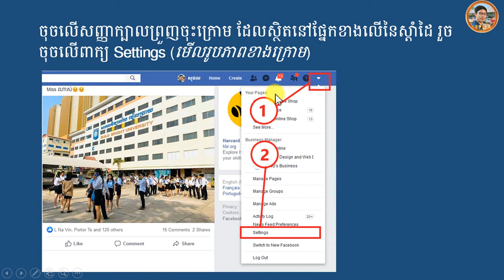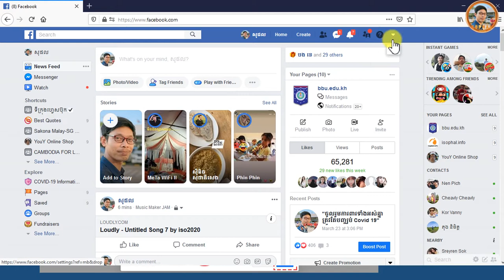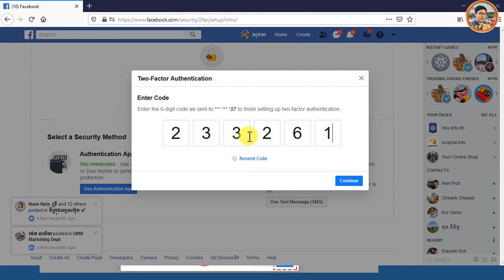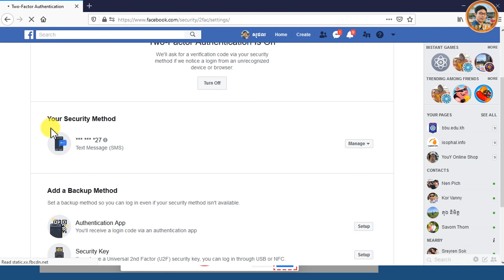FB Two Facotr Authetication Part I